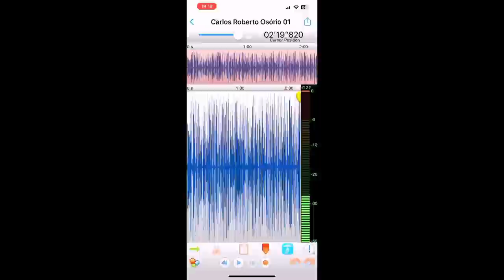SAIBA QUAIS SÃO AS MUDANÇAS DO VASCO PARA VENCER O FLUMINENSE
Novo reforço já apresenta lucro na venda de camisas. Clube tem atletas convocados. Opine.